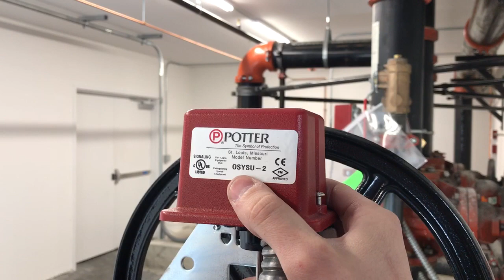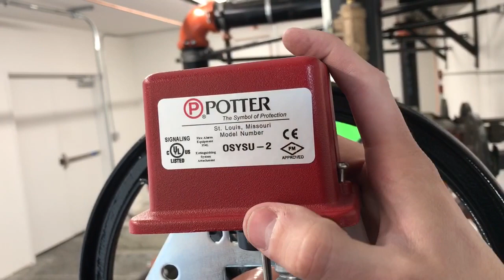Adjusting Potter OSYSU-2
Recorded Mar 2019